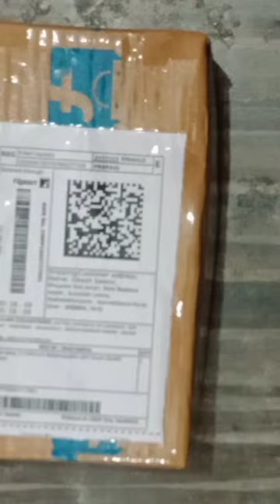MACVL5 desk lamp | study lamp 🛋️ @298